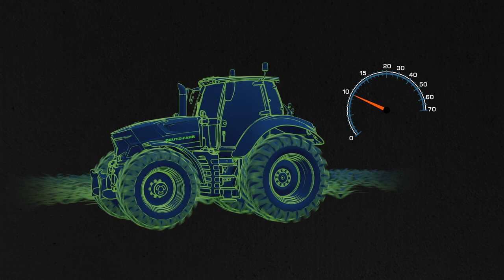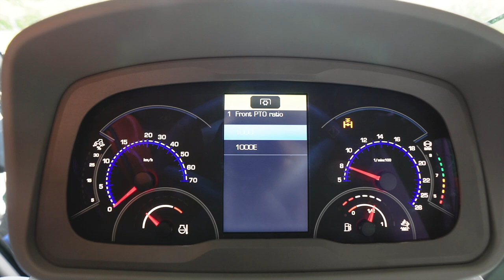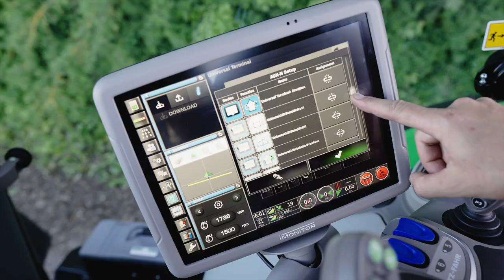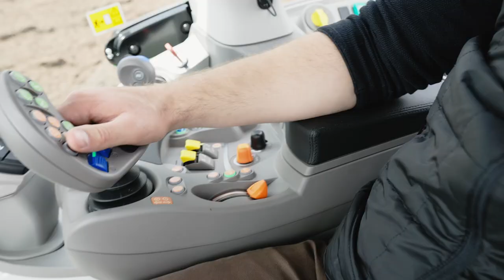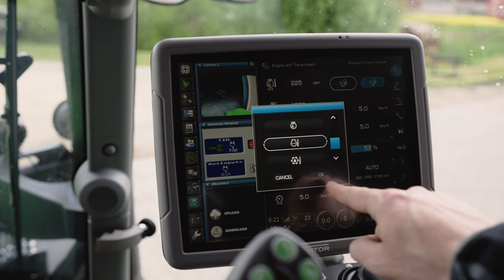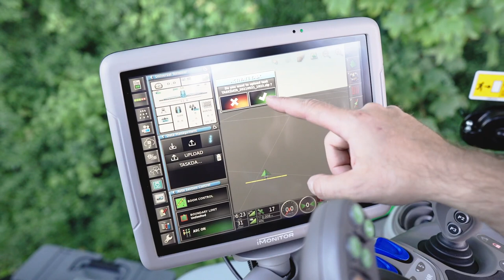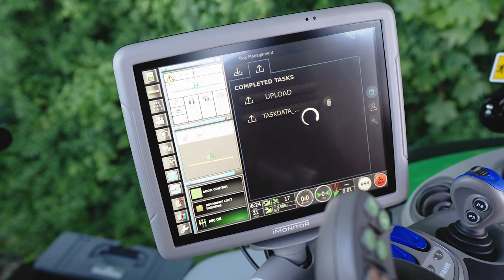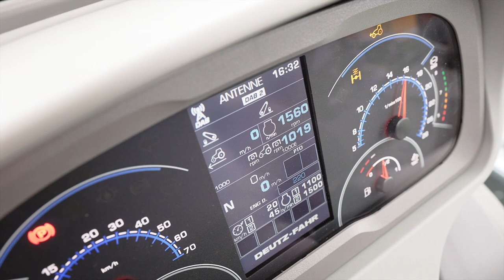DEUTZ-FAHR SERIES 7 TTV - Tour d'horizon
Les tracteurs de la nouvelle gamme DEUTZ-FAHR 7250 TTV sont des machines de travail conçues pour dépasser le potentiel de l'agriculture 4.0 de la manière la plus productive possible.

Chapitres
0:00 Introduction
0:35 Modèles
0:51 Moteur
2:15 Nouvelle transmission TTV
5:19 Pneus, Ponts et Freins
5:55 Maniabilité
7:02 PDF, Hydraulique et Relevage arrière
8:07 Prédisposition chargeur
8:54 Cabine MaxiVision
9:36 Antenne SR20
10:24 iMonitor3
11:03 XTEND
12:00 TIM
12:23 SDF Fleet Management
13:30 Entretien
15:15 Freinage de remorque
17:20 Différences entre le 7250 TTV et le 7250 HD TTV